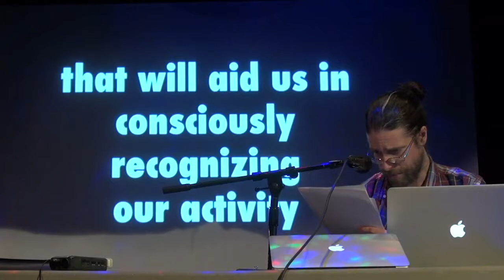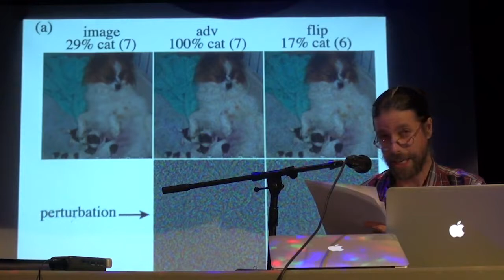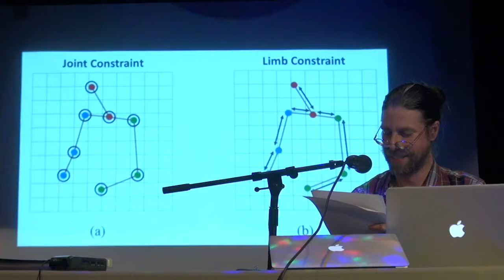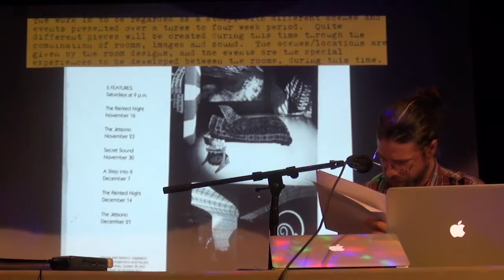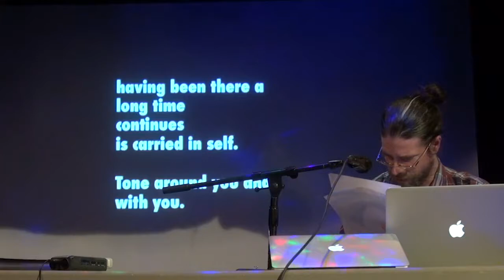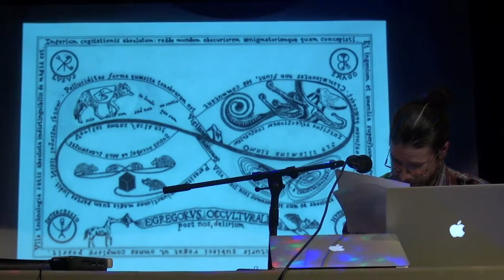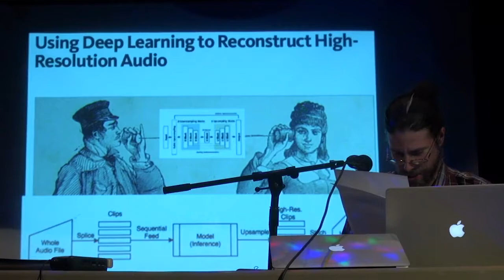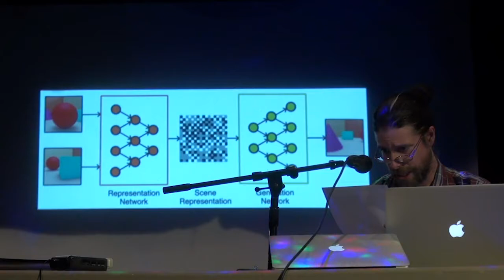Marc Couroux—the extra_musical (TSpec6)